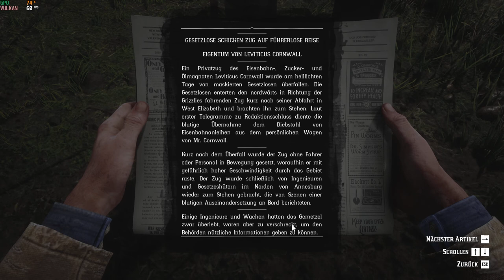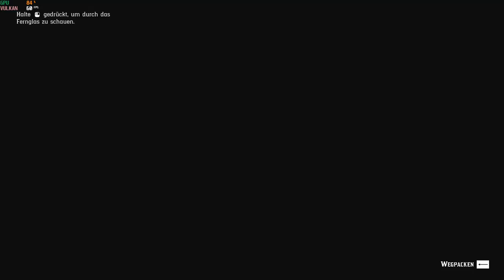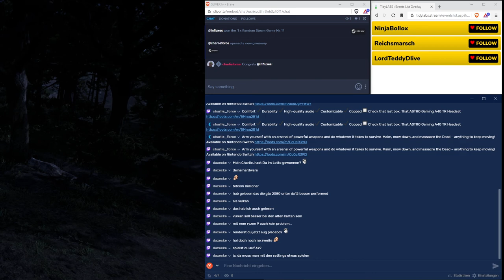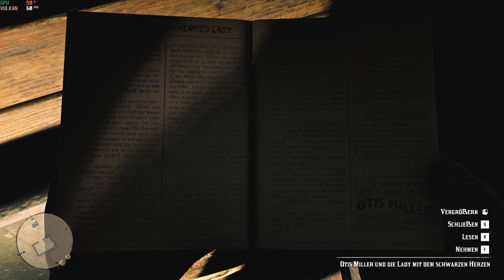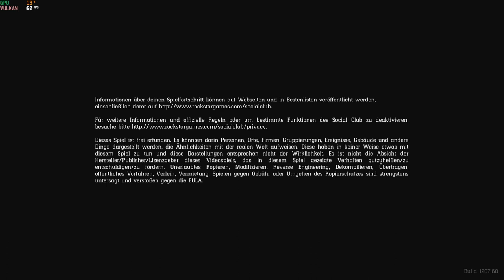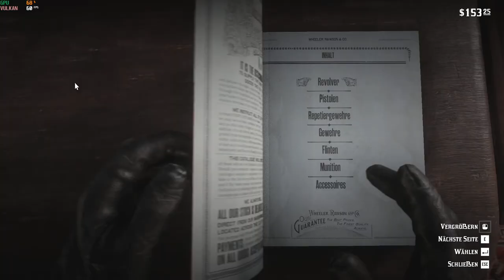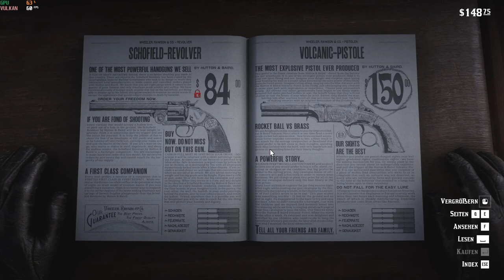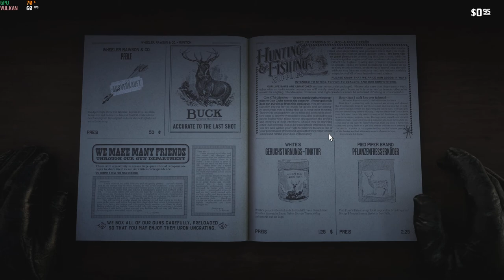Das Leben des Arthur Morgan - Tag 2